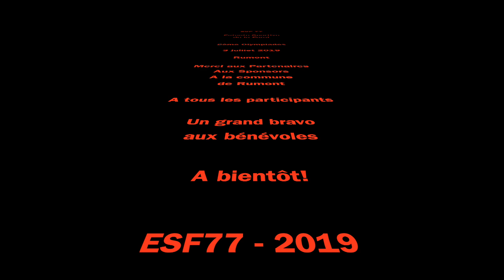Olympiades 2019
Flash mob des Olympiades de l'ESF77 (Entente Sportive de la Forêt) Rumont 2019 -